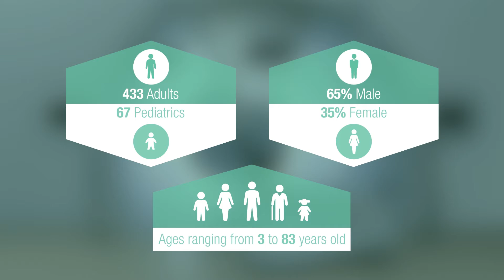Miami Cancer Institute Celebrates Proton Therapy Milestone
On Saturday, December 7th, more than 300 people gathered at Miami Cancer Institute to mark a major milestone for the world-renowned cancer center, as its proton therapy program recently completed treating its 500th patient.
Joined by their families and physicians, patients past and present heard heart-felt testimonials from several cancer survivors who have benefited from proton therapy since it was introduced at Miami Cancer Institute two years ago. They also heard from Minesh Mehta, M.D., deputy director and chief of radiation oncology at Miami Cancer Institute, which is part of Baptist Health South Florida.
 “On November 27, 2017, we treated our very first patient with proton therapy in this, the first proton therapy center in South Florida,” said Dr. Mehta, who has been with Miami Cancer Institute since its founding in 2016. “Just two years later, we’ve crossed the threshold of 500 patients, and that’s what we’re here to celebrate.”
Olga Alarcon Cruz, 31, the mother of two children, ages five and two, holds the distinction of being Miami Cancer Institute’s 500th proton therapy patient. She came to the Institute last year after being diagnosed with cancer in her right breast. “Here is the best cancer treatment in the world,” Ms. Alarcon Cruz told guests. “The people here are amazing and I just want to say, ‘Thank you!’”
Dr. Mehta said that since it opened its doors, Miami Cancer Institute has cared for a large number of patients whose treatments are very complicated. With the addition of the proton therapy program in 2017, the Institute became the only cancer center in the world with every radiation therapy available under one roof.

[Transcript]

Minesh Mehta:

We opened our proton therapy center two years ago in November, November 2017, and within two years, by November 2019, we had completed treatments for over 500 patients. Almost 100 children with cancer have been treated with protons. That also means that over 400 of our patients are adult patients. We've had patients as young as three years old, and the eldest patient that we have treated was 83. We've treated the entire range from very, very young to elderly patients.

We have treated patients from all over. The bulk of our patients come from Florida, but we have had many patients from across the nation, and interestingly, a substantial number of international patients. They come from all over the globe seeking care with us. We treat a variety of diseases. We've taken care of patients with lung cancer, prostate cancer, breast cancer, the list goes on and on.
 We recently celebrated the 500th patient completing their course of proton therapy. This was done in a family friendly environment that included over 300 people that attended this celebratory event. Our treatment team was present and seeing patients that we had treated, their family members, their children, the joy that they exhibited, the comradery that they brought with them was so reminiscent of the reason why we are here. Our 500th patient, Olga, suffered from breast cancer. Olga brought to us determination, and passion, and the will to fight her cancer.
Victor G.: Olga began her treatment, I believe the first day was September 26th, and completed it after 33 sessions about mid November 2019. When we started with chemotherapy, and we monitored her [inaudible 00:01:58] we were able to see response on her tumor, then she was taken to an operating room a few months after, and after that surgery, she was able to preserve her breasts, and then after that, opt into even her proton therapy.

Olga Alarcon:

[Foreign Language 00:02:10].

Minesh Mehta:

Our patients bring with them an attitude that is so positive, a determination that they're not going to quit. The will to fight, the courage to face difficult odds, yet with a smile on their face. This is infectious, this energizes us. It makes all of our team members feel we're here for a mission, we work with a passion for our patients, and in fact it's the smiles on our patients' faces, their courage, there indomitable ability to fight this disease that makes us go forward on a daily basis. They asked us to put on an event for the thousandth patient, and they all want to come back and celebrate with us. We are excited to continue to provide this high level of service for all of our patients, and events like these just give us more enthusiasm to proceed with this.